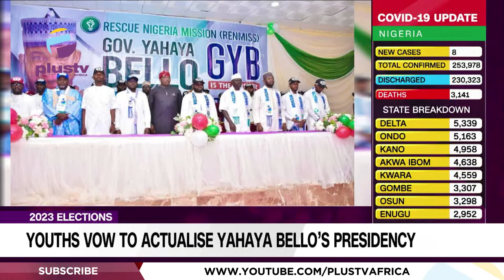2023 Elections: Youths Vow To Actualise Yahaya Bello’s Presidency | NEWS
Youths converged on Gombe to launch the Governor Yahaya Bello’s Rescue Nigeria Mission (RENMISS).